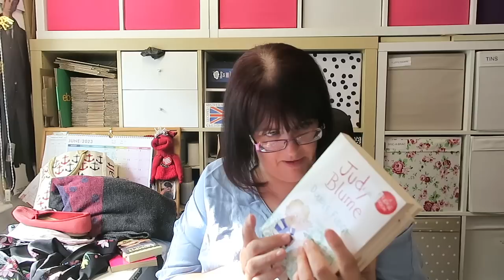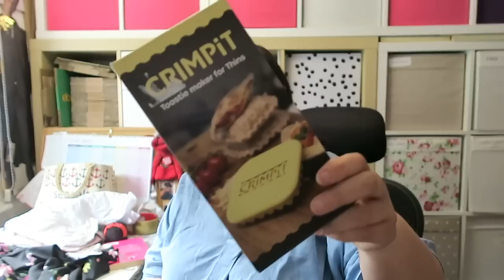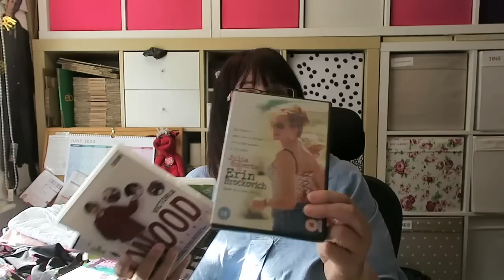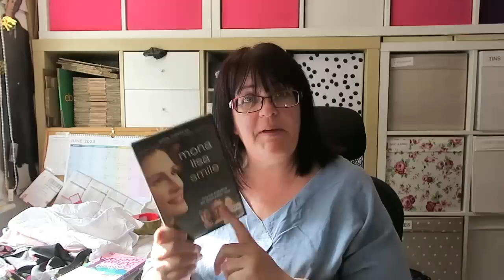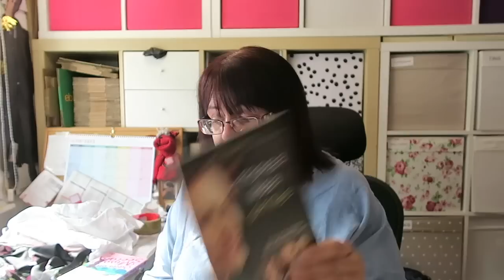A HAUL FROM THE DEVON CHARITY SHOPS | CARLA JENKINS